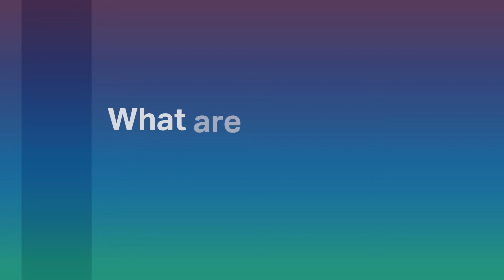What treatments are there for polymyalgia rheumatica? | Professor Catherine Hill | Ask The Expert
In this instalment of Ask the Expert, we speak with Consultant Rheumatologist Professor Catherine Hill.

We ask her:
- what is a rheumatologist?
- what is polymyalgia rheumatica?
- what treatments can you offer people with polymyalgia rheumatica?
- are there any alternatives to steroids to treat polymyalgia rheumatica?